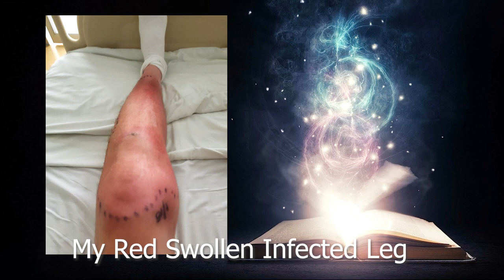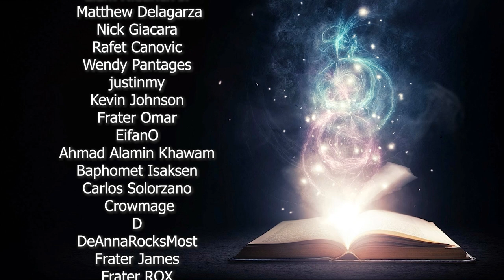Hospital Magick | Mystery School 228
🌟 HOSPITAL MAGICK
Frater Xavier discusses magick performed during his recent stay in the hospital.